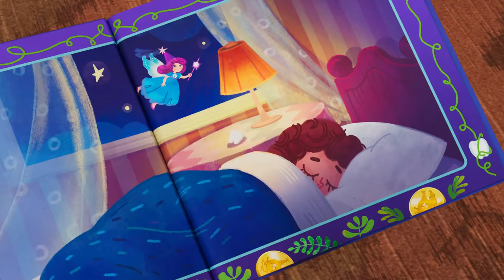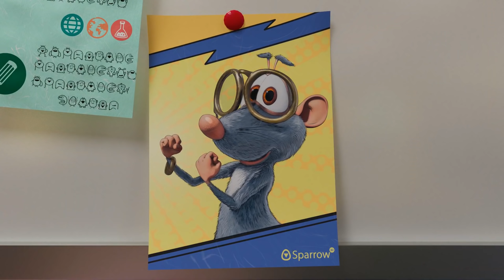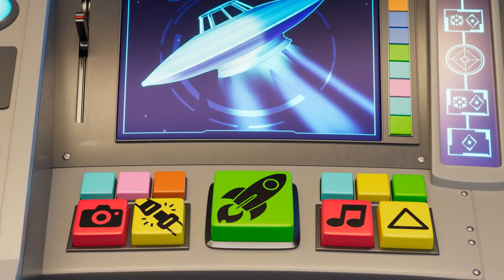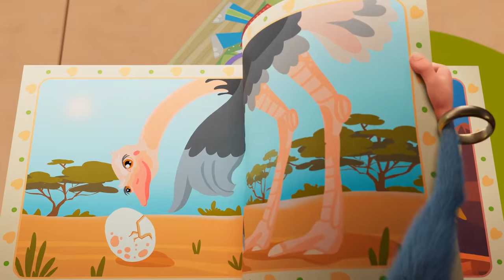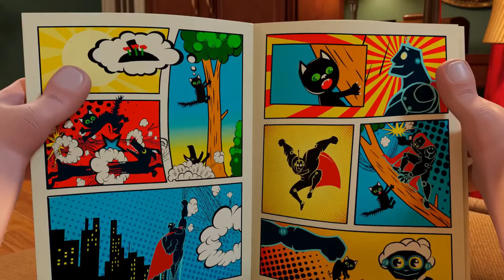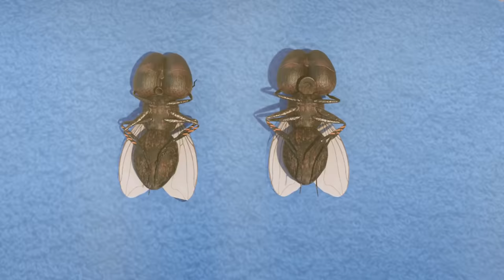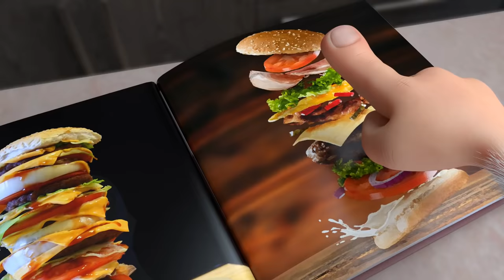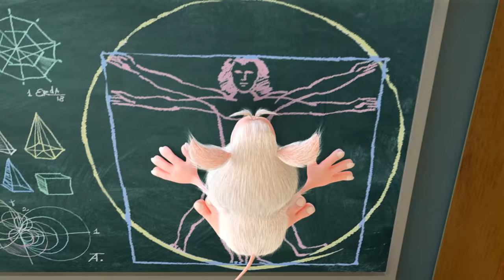Booba - Compilation of All Episodes - 65 - Cartoon for kids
Compilation of all episodes of Booba animated cartoon for children. This funny cartoon series is following the adventures of a cute creature.

0:00:00 - Watermelon
0:04:28 - Tooth Fairy
0:08:59 - Easter
0:13:26 - Firefighter
0:17:50 - Clay crafts
0:22:07 - Juice
0:25:41 - Booba in the Future
0:30:12 - Circus Adventure
0:34:36 - Office
0:39:07 - Santa’s Grotto
0:43:38 - Kitchen Adventures
0:48:00 - Flying
0:51:42 - Halloween
0:56:14 - Show
1:00:03 - Magic Wardrobe
1:03:38 - Guest
1:07:18 - Treasure Map
1:11:02 - Magic chalk
1:14:46 - Music Shop
1:18:18 - Spaceship
1:21:46 - Gift Shop
1:25:29 - Bowling
1:29:10 - Crazy Golf
1:32:54 - Toy Store
1:36:35 - Sandwiches
1:39:26 - Ghost
1:43:13 - Video Game
1:46:51 - Playtime
1:50:23 - Christmas Tree
1:54:07 - Hockey
1:57:52 - Super Booba
2:01:09 - Remote Control
2:04:54 - Ball
2:08:21 - Farm
2:11:52 - Museum
2:15:21 - Aircraft
2:18:53 - Train
2:22:31 - Terrace
2:25:54 - UFO
2:29:30 - Fitness Club
2:32:59 - Noise
2:36:32 - Grapes
2:40:01 - Concert Hall
2:43:42 - Supermarket
2:47:38 - Metro
2:50:46 - Burger
2:54:42 - Bulb
2:58:11 - Cinema Hall
3:01:44 - Party
3:05:09 - Circus
3:08:20 - Painting
3:11:59 - Mousetrap
3:15:39 - Bow Tie
3:19:09 - Attic
3:22:29 - Garage
3:26:00 - Candle
3:29:16 - Biology Cabinet ___